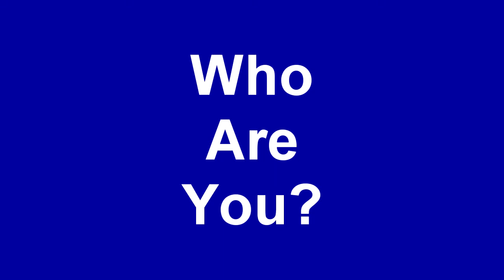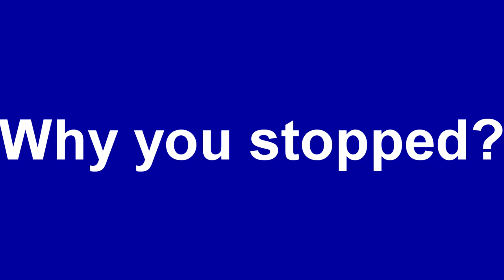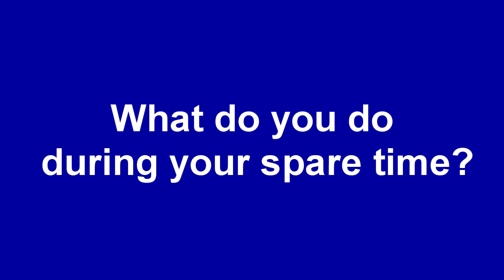Kay does a quick Interview!